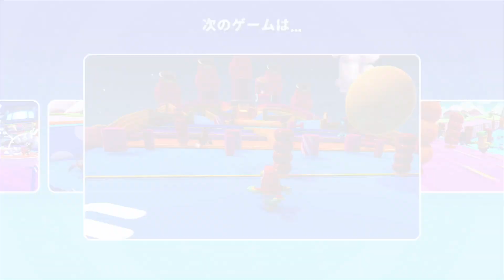【フォールガイズ】トップ4のはずが... part702 【実況なし】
スラクラでこれは珍しい